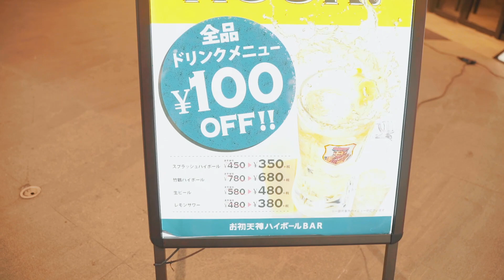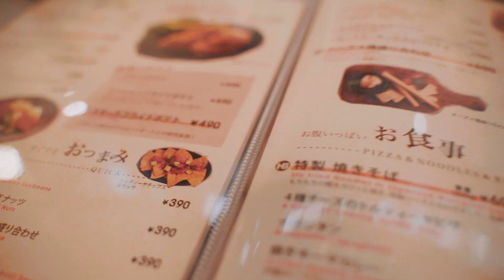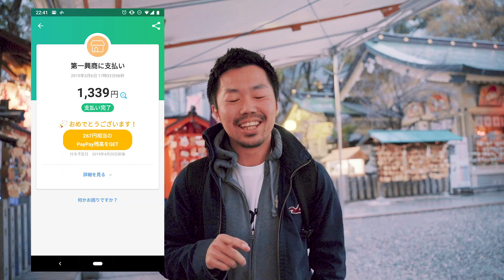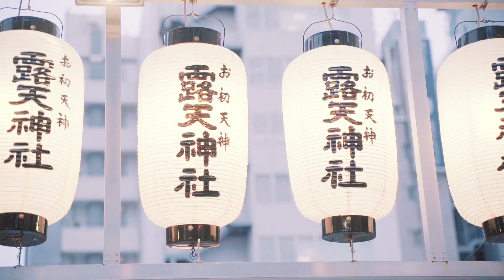せんべろ！梅田駅近くのお初天神通りでハイボールを飲んできた！【paypay利用可能店で安く飲む！】 UMEDA OHATSU TENJIN STREET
1000円縛り・paypay縛りで飲みに行こうと思ったらチャージを取られ、1000円オーバーしてしまいました！笑
それにしてもpaypay払いは便利。
バーコードをかざすか、読み取ってもらうだけで支払いができちゃうので、めんどくさがりの僕にはありがたいサービスです。
もちろんlinepayも使ってます！

また飲み動画作りたいと思います！

マイ機材↓
カメラボディ：
ピンマイク：
外付けSSD：
タブレット：
カメラバッグ：
Nintendo Switch：
イヤホン：